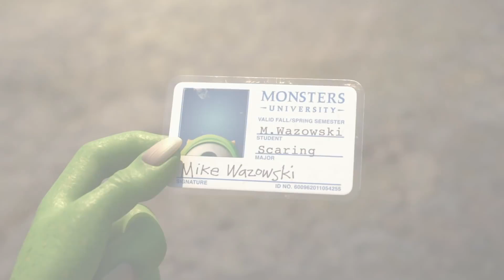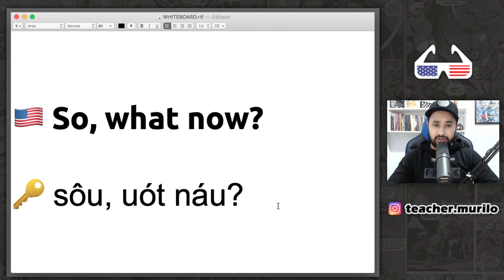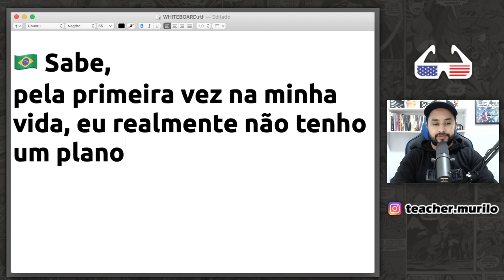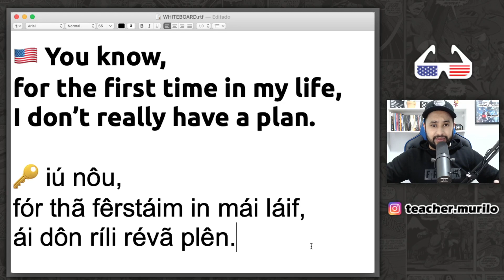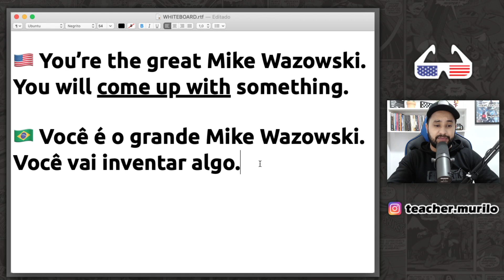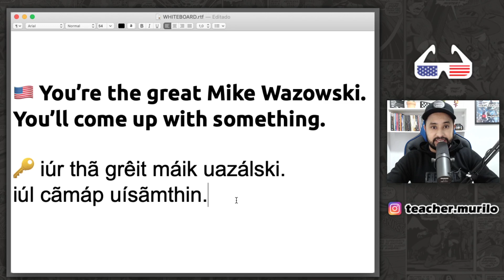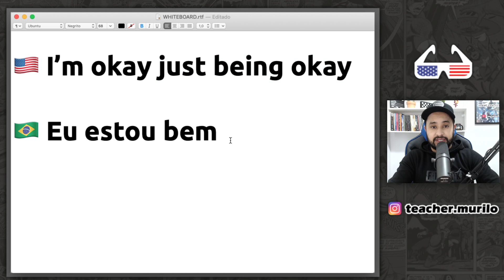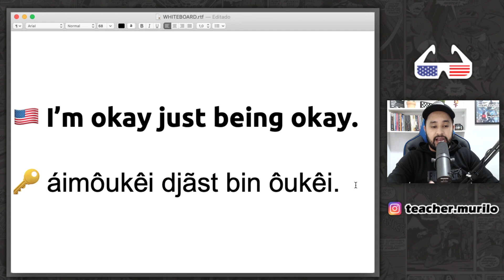Inglês com UNIVERSIDADE MONSTROS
1. Introdução 00:00
2. Legendas em Português 00:54
3. Legendas em Inglês 01:25
4. Explicando Frase por Frase 01:55
5. Sem Legendas 15:38